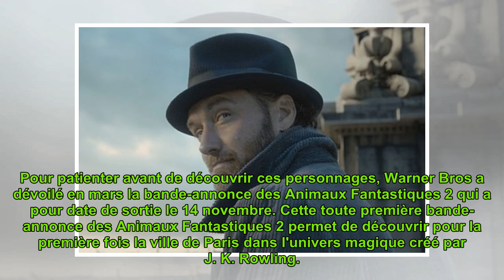Les Animaux Fantastiques 2 : bande-annonce, date de sortie… Tout savoir